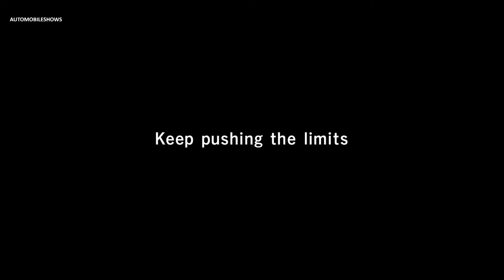New Honda Civic Type R | Suzuka Circuit Lap Record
Hello everyone! This is about the video car show of new Honda Civic type-R. It is showing you of Suzuka Circuit lap record video into that you will like it.

This is a vehicle auto show everyone. I’m posting the video of new vehicle to my channel for all of you to enjoy. I just so love on vehicles that's right I make my own combination video of the cars appearance and driving action. This video is just a combination of how the car driving look like. They look fantastic and very powerful car in the latest 2022 from the Honda. I hope you will like it.
Sources are gotten from the internet, Audio: “Giving Up”